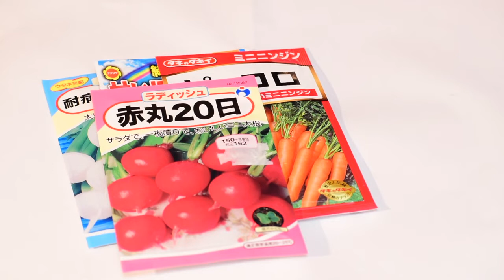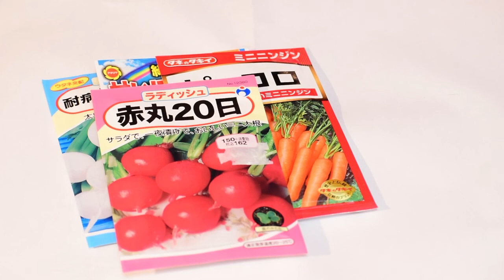ラディッシュの育て方【家庭菜園】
今回はラディッシュの育て方を話してみました
【Amazon】 (二十日大根の種)